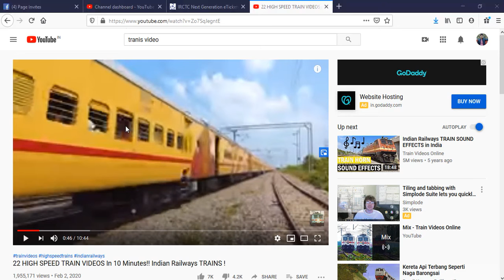🔥Breaking News Booking Chalu 11.05.2020 , 4 बजे से 15 Trains की बुकिंग चालू 🔥.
Hi this is Anuj Kumar Tiwari

ke video mein bataye ahi ki aj rat 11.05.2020 se majduro koi ghar bhejne ke liye 15 trains ki booking open ki gayi hai kese tickit le saktey hai janne ke liye vidio dekhe.

Genuine work from home Best work from home Excellent income Real part time job jobs in India
jobs in haryana jobs
 in punjab
 best freelancer job
s jobs in Kashmir
jobs in India